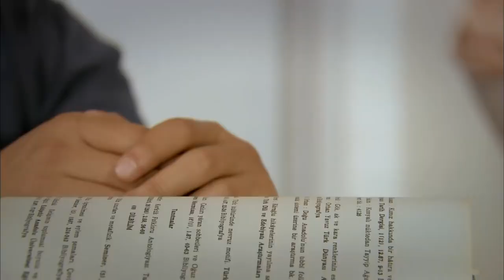Feriha, Levent'i yalnız bırakmıyor - Adını Feriha Koydum 57. Bölüm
Feriha, Levent'i kötü gününde yalnız bırakmak istemiyor.

Oyuncular:
Vahide Gördüm
Hazal Kaya
Çağatay Ulusoy
Metin Çekmez
Melih Selçuk
Ceyda Ateş
Yusuf Akgün
Deniz Uğur
Ahu Sungur
Barış Kılıç
Ufuk Tan Altunkaya
Pelin Ermiş
Sedef Şahin
Feyza Civelek